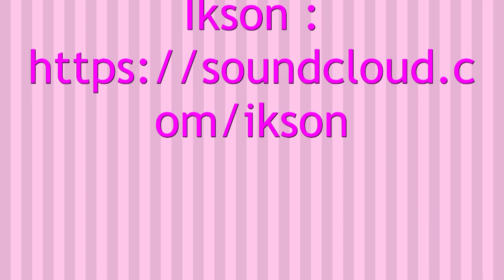TOURBILLONS DE FROMAGES recette facile thermomix "allez les bleus"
INGRÉDIENTS
450g de farine
10g de levure boulangère fraîche
5g de sucre en poudre
1 càc de sel
250g d'eau
60g d'emmental
60g de mozzarella
5 brins de basilic frais
50g de parmesan
20g de pignons de pin
50g de cerneaux de noix
80g d'huile d'olive + 2 càs

SNAPSHAT
maelysfredcook

MUSIQUE
Musique proposée par La Musique Libre